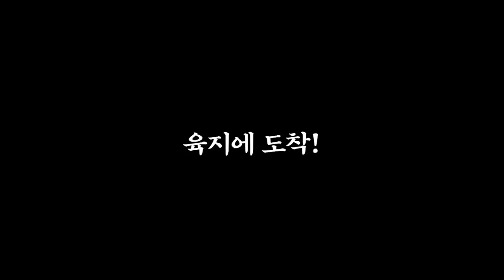대형통발 7일간 묵혀두었더니..?고급어종 터졌다!! 꼭 봐야 이유가 있어요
둘이 먹다 죽을정도로 맛있다는 어종이면서 진짜 죽을수도 있는 그 어종이 특정 기간에서만 주로 잡힌다고 하는데요. 오늘은 대박이 터졌습니다!

대형통발을 걷었더니 어떤 어종들이 나왔는지 함께 보시죠!